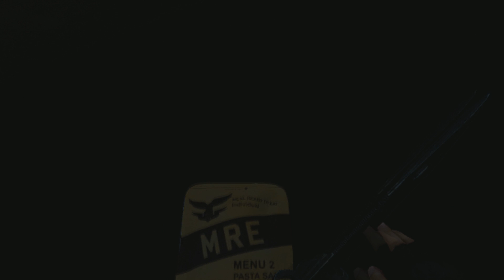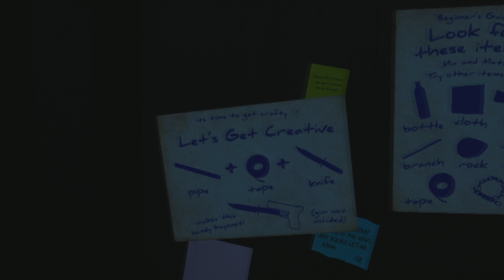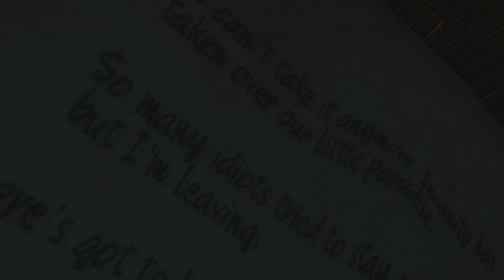ISLAND 359™ #04 | Das Essen ist serviert | Lets Play Deutsch German LP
ISLAND 359 German Gameplay Let's Play Deutsch |
ISLAND 359  Deutsch
Island 359 is a Virtual Reality survival game for the HTC Vive and Oculus Touch. Players will scrounge for weapons, upgrades, food, and other items they can find to survive for as long as they can against hordes of dinosaurs, as they explore the increasingly dangerous, beautiful, and expansive island.
ENTWICKLER: CloudGate Studio, Inc.